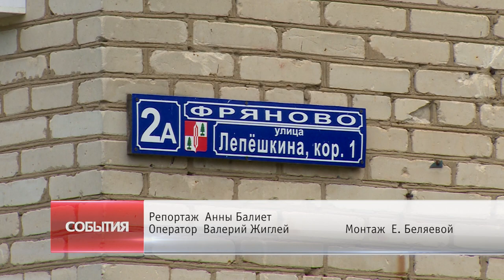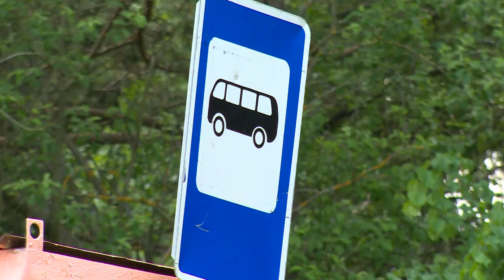Сделано по результатам выезда на место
Дорожные службы провели ямочный ремонт на улицах Лепешкина и Первомайская во Фрянове. Это одно из поручений, которое дал временно исполняющий полномочия главы округа Андрей Булгаков во время выездного совещания в поселке.